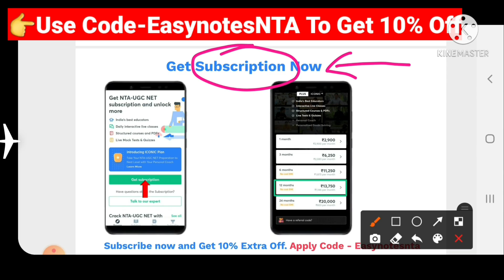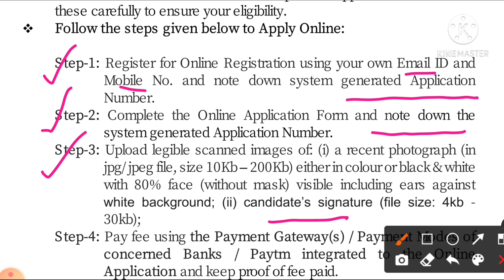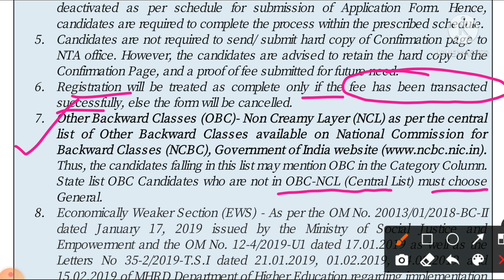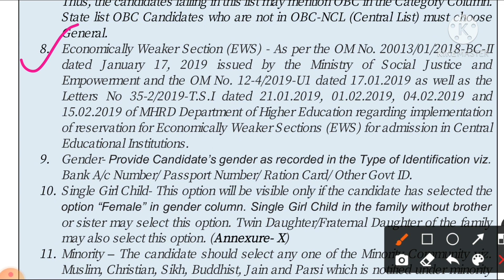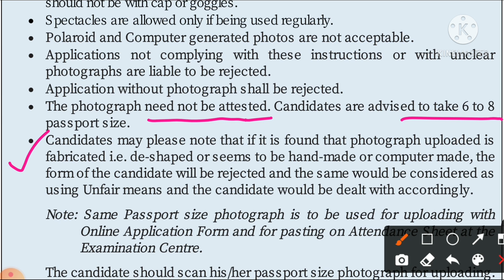😲Ugc Net 2020-21 Application Form Reject ना हो जाए/ UGC NET 2021/ UGC NET EXAM 2021/NET DEC Exam JRF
😲Ugc Net 2020-21 Application Form कही Reject ना हो जाए।।Nta Net 2021।Ugc Net Dec 2020 Exam।Net 2021

to get your subscription today!

👉NTA UGC NET/SET/JRF: Teaching & Research Aptitude in English Paper 1 | By Pearson

👉NTA UGC NET/SET/JRF: Sikshan Evam Shodh Abhiyogyata| Samanya Paper 1 |Third Edition | By Pearson

👉NTA UGC NET/JRF/SET Paper 1 Question Bank (For 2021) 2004 to 2020 All PYQs, & Expected MCQs with Solutions by Navdeep Kaur

👉 Trueman's UGC NET/SET General Paper I - Teaching & Research Aptitude 2020 Edition

👉NTA UGC NET/JRF/SET General Paper-1 Teaching & Research Aptitude 2020

👉NTA UGC NET Paper 1 Topic-wise 52 Solved Papers (2020 to 2004) 2nd Edition
by Disha Publication

👉NTA UGC NET/JRF/SET Teaching & Research Aptitude Paper 1 2021
by Arihant Publications

👉NTA UGC NET/JRF/SET Shikshan Avum Shodh Abhiyogita Paper 1 2021
by Arihant Publications

👉NTA UGC NET/SET/JRF PAPER 1 (Second Edition 2021): Teaching & Research Aptitude by EasyNotes4U Academy

ugc net teaching aptitude mcq,
ugc net paper 1 teaching aptitude mcq,
teaching aptitude for ugc net mcq in hindi ,
teaching aptitude mcq for ugc net,
teaching aptitude mcq,
teaching aptitude mcq in hindi,
teaching aptitude mcq jitendra goswami,
teaching aptitude mcq for set exam,
teaching aptitude mcq with answers,
teaching aptitude mcq pdf,
teaching aptitude mcq for net exam,
ugc net paper 1 syllabus 2021,
ugc net paper 1 syllabus 2021 in english,
ugc net paper 1 syllabus 2021 in hindi,
ugc net paper 1 syllabus 2021 pdf,
net exam full syllabus,
net exam syllabus 2021,ugc net exam syllabus paper 1,
ugc net exam syllabus for hindi subject,
free online classes for ugc net paper 1 ,
ugc net paper 1 free coaching ,
ugc net paper 1 Higher Education,
ugc net paper 1 communication,
ugc net ,
ugc net exam pattern and syllabus ,ugc net 2021 exam date,
ugc net 2021 kab hoga,